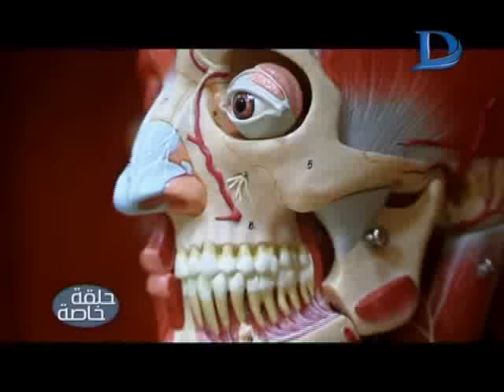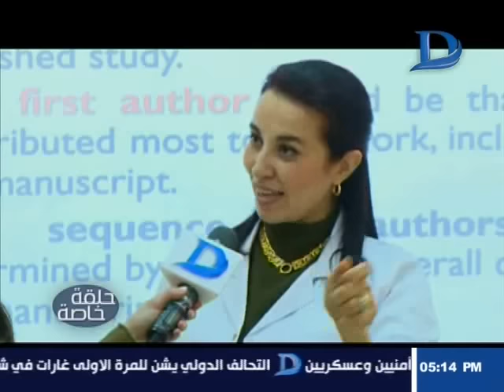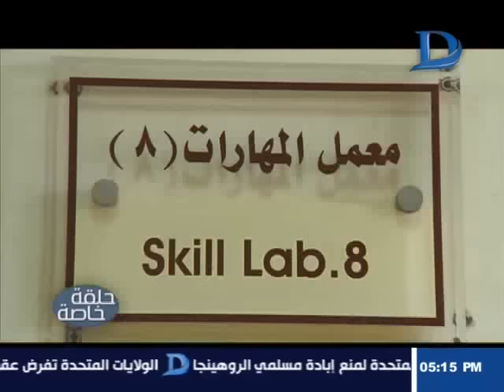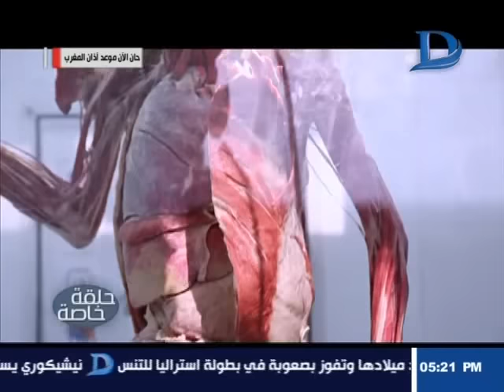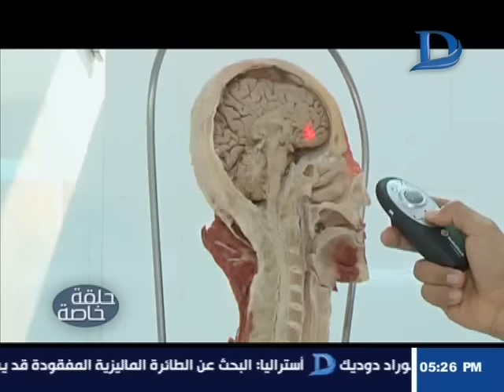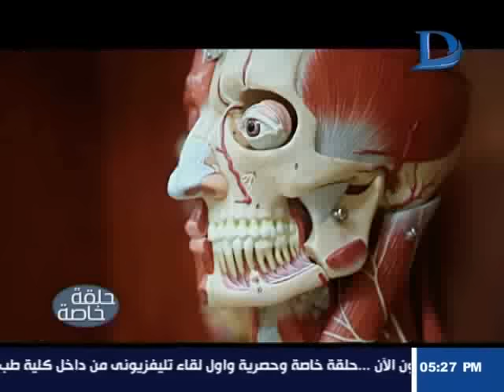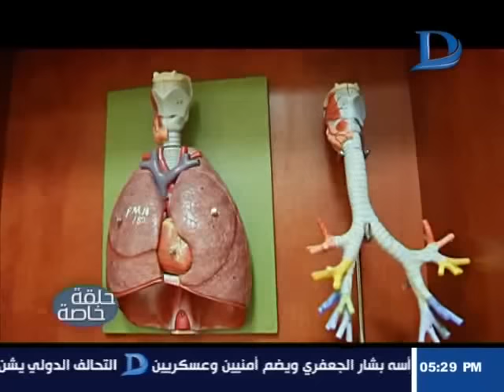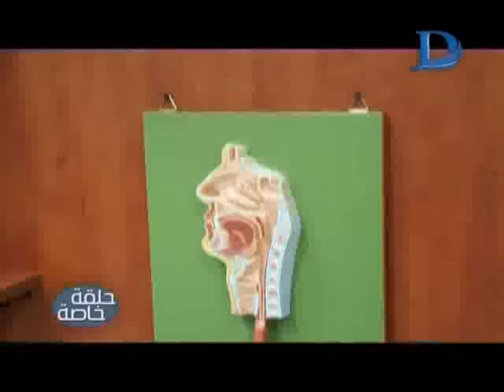حلقة خاصة من داخل كلية طب القوات المسلحة حصريا على دريم مع "منة فاروق"